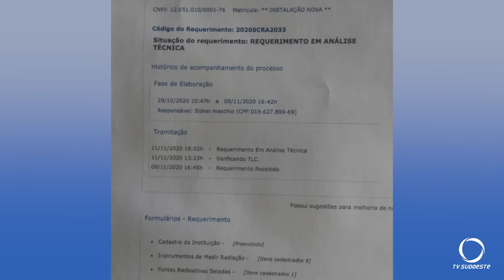Expectativa para liberação de funcionamento do novo acelerador linear do HC de Pato Branco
O novo acelerador linear de Pato Branco já está instalado mas ainda não começou a funcionar. Depende de liberação da comissão nacional de energia nuclear.